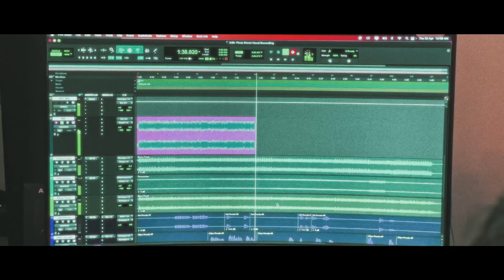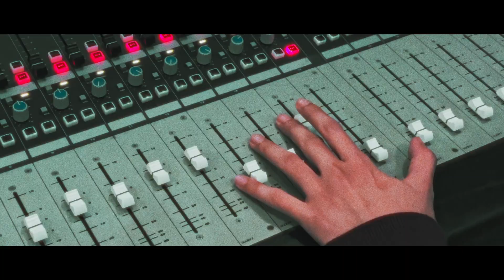Next Aidilfitiri/This Aidilfitri (Cover) | Mdmä X Shirly Temple feat. Fizan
Original artist: Bittersweet
Mdmä X Shirly Temple feat. Fizan
Song: Next Aidilfitri / This Aidifiltri
Recorded at: Cocoon (SG) & Bsync live (KL)
Mix & mastered by: Izati/Shao
Video: Ihasamic (SG) zairul azmy (KL